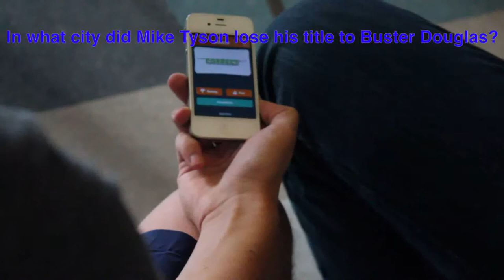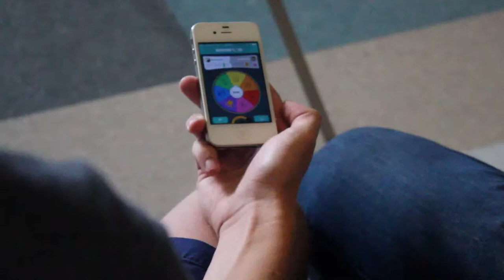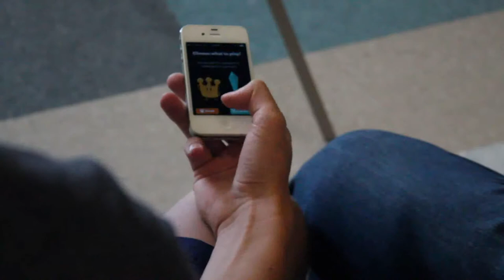Trivicrack 1:1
Sven plays trivia Crack with the student body.